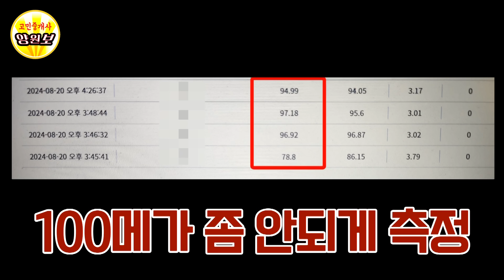[고민중개사] 잘못 설치된 인터넷 선...5년간 요금만 더 냈다!